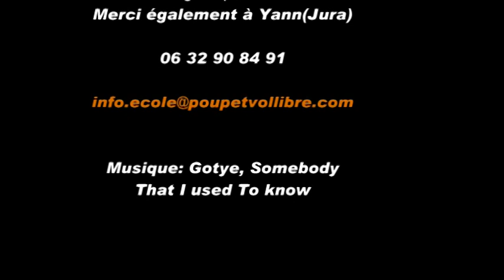parapente ecole poupet vol libre 2012 bis.mpg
4 mn de pure bonheur de vol, d'images époustouflantes de lumières magnifiques grace aux fims de Yann, Nico ou Agnès CHAUVIN.
Toutes les images ont été réalisé au Mont poupet avec des vues sur Salins les Bains pour montrer la pratique en biplace, en solo ou en accro